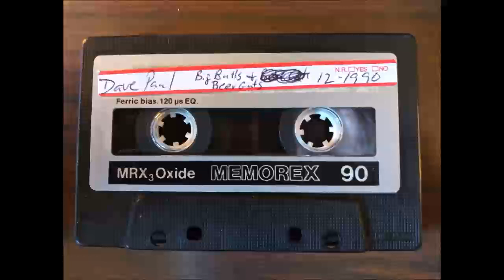David Paul 12-XX-1990 Big Butts & Beer Guts AM-750 WSB Atlanta Ga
David Paul Show   AM-750 WSB Atlanta Ga
December XX, 1990
Big Butts & Beer Guts (caller list below)

-phonecalls
-Ross
-Lumpy
-Mary
-Brenda
-James
-Micheal
-Tina
-Leroy
-Warner
-Stan (shouts out Col.Hampton & Aquarium Recue Unit!)
-tape cuts.